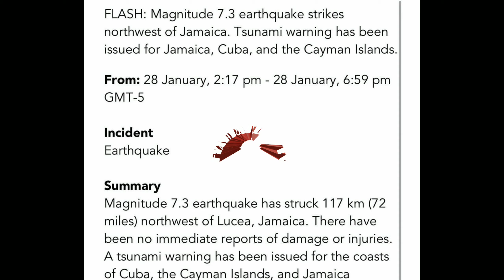Magnitude 7.7 earthquake hit off coast of Jamaica